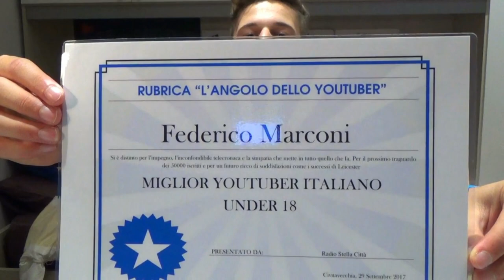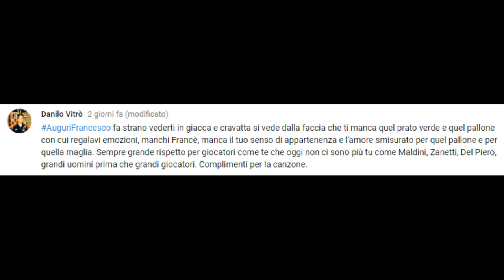HO FATTO UNA CANZONE!!